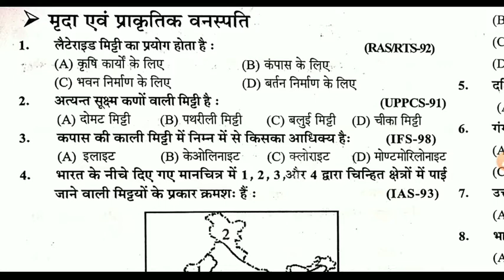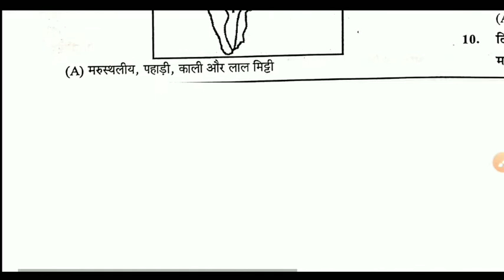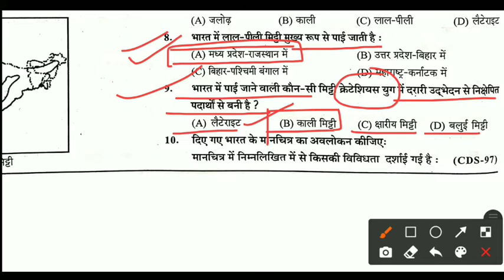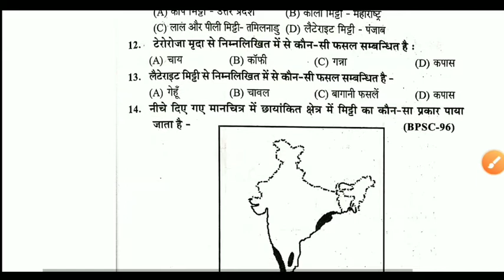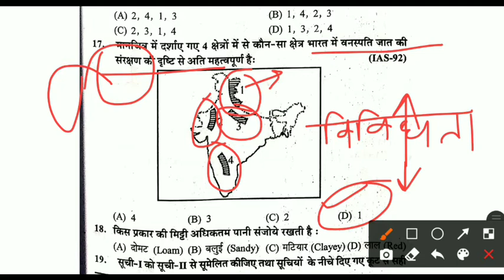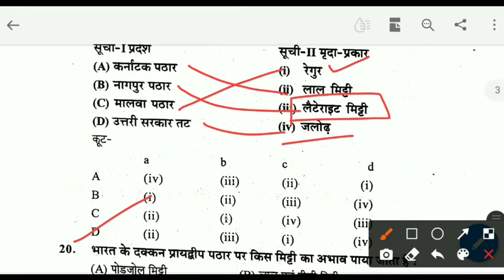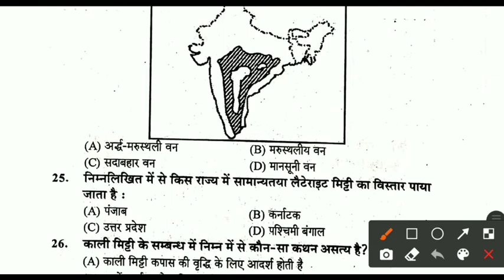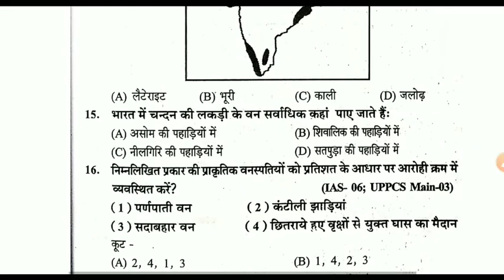भाग -1 ।भारत की मृदा और प्राकृतिक वनस्पति।